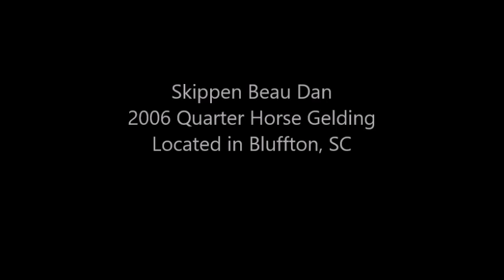Beau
Bluffton, SC

2006 AQHA Gelding
Goes English & Western, he stands at 15.1 hands, has a very comfortable walk, he steps out nicely and marches forward. In addition to his very comfortable W/T/C gaits he will perform a stepping pace on the trail. He knows his canter leads, and does simple changes. He lunges, leg yields, and neck reins. He enjoys work and being groomed.

For a while he was doing really well and improving with his attitude, he came underweight and weak and now he actually has the strength to be sassy. His biggest vice is the balking up when he is fresh or frustrated, although it's only happened about 3 or 4 times, and if you step off and lunge him for a moment he's fine. His other vice is that he's girthy, but as long as you don't crank it up right away he acts normal, otherwise he'll act cold backed.

He excels on the trails, he’s always up for an adventure. He’s crossed bridges, water and trailers off property with us. He does incredibly well out on trails, however if he's in the ring he thrives off of having contact with his mouth and performs best that way. His canter is his best gait, it's incredibly smooth.

Clips, loads, bathes, ties, good for vet & farrier. He is up to date on vaccinations, coggins, de-worming, and is currently barefoot.

Because of his quirks he's priced at $500, negotiable to the right situation.